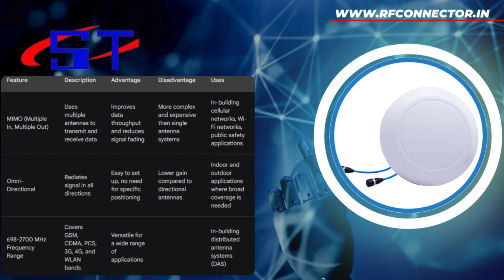Mimo omni antenna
Synergy Telecom Pvt Ltd is a leading provider and manufacturer of Telecom Equipment, Antennae, Cable assemblies, Microwave Components, IoT and M2M learning, IBS and BTS installation materials, Solar passive components, and solutions. We focus on research and production and maintain a large inventory of fast-moving materials like Cable, Cable Assemblies, Connectors, Passive RF components, and Installation materials. We are approved vendors of BEL, ITI, DRDO, RAILWAYS, ISRO, Private Telecom Operators, BSNL. We believe in creating value for our customers by continuous improvement of products, service quality, and customer satisfaction. We provide products from dc through microwave and milli-meter wave frequencies to our international commercial and military customers who are involved in high-frequency industries including radar, communications, high energy physics, satellites, industrial heating, medical electronics, etc. Established in 2000, Synergy Telecom has developed and maintains long-term high integrity relationships with many manufacturers throughout India and with many customers throughout the world. We are unique in our industry because we do not limit ourselves to the provision of hardware; we take pride in providing technical consultation and engineering advice, working with our worldwide customers to solve their problems. We conform to INDIAN Government export regulations and for the security of both customer and manufacturer alike; provide complete commercial, engineering and logistics support. Please have a look around our website to learn more about how SYNERGY TELECOM can help bring your next project to successful completion.